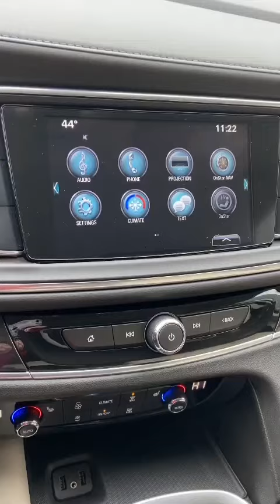2019 Buick Enclave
Test drive one today! Our address is 3104 Auburn Way North, Auburn WA 98002.